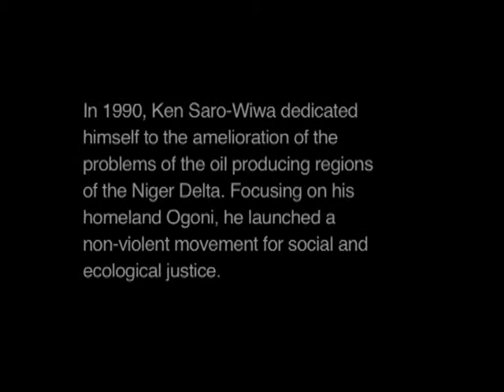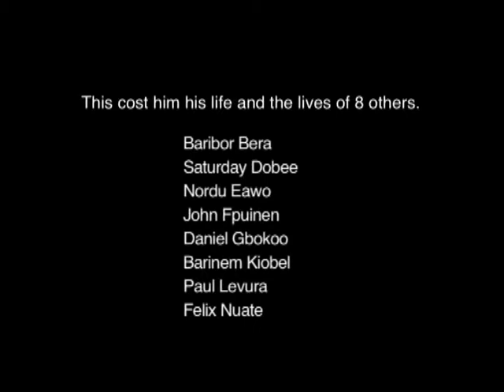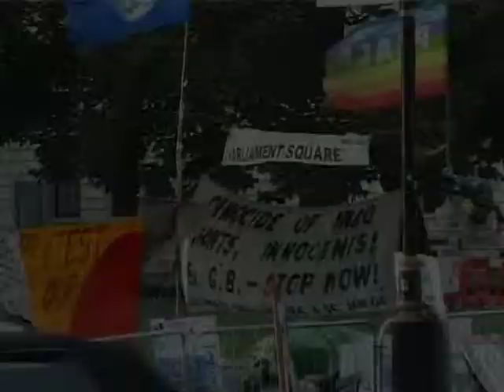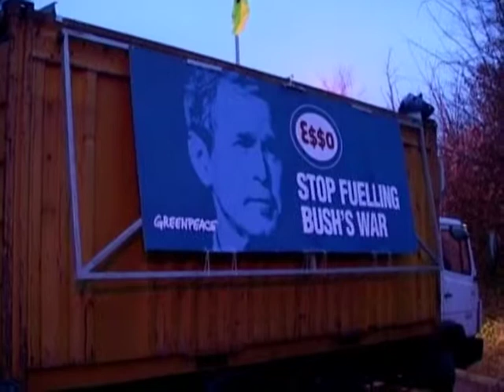Remember Saro-Wiwa : The Living Memorial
On 10 November 1995, Ken Saro-Wiwa and 8 Ogoni colleagues were executed by the Nigerian state for campaigning against the devastation of the Niger Delta by the oil industry. The Living Memorial to Ken Saro-Wiwa is a landmark public art project for London. Landmark in that it addresses the under representation of people of colour in the London cityscape. Landmark in that it puts the issue of environmental justice directly in the public gaze to activate the debate about London's ethical relationship to the wider world.

This film by video artists Andrew Conio and Judy Price explores the five shortlisted artists' proposals and the wider context for the project around the issues of loss, memory, memorial and representation and how artistic practice might engage with circumstances that globalisation make part of the fabric of our everyday lives.

It features the work of artists and activists Sokari Douglas Camp, Siraj Izhar, Emmanuel Jegede, Emily Johns and Frances Newman/Jeff Jackson/Knott Architects, and a 30-minutes interview with Ken Saro-Wiwa's son, Ken Wiwa.

The accompanying music, specially composed by Ross Lambert and Eddie Prevost, takes the form of an intimate series of improvised musical dialogues, expressing their own personal relationshops to Ken Saro-Wiwa and his work.

Editors: Andrew Conio, Megan Fraser and Judy Price
Camera: Andrew Conio, Megan Fraser and Judy Price
Archive Footage: Greenpeace, Friends of the Earth, WWF, Glen Ellis and Janos Jersh
Script: Andrew Conio
Producer: Judy Price
Directors: Andrew Conio and Judy Price
Research: Andrew Conio, Megan Fraser and Judy Price
Running Time: 28:30 mins